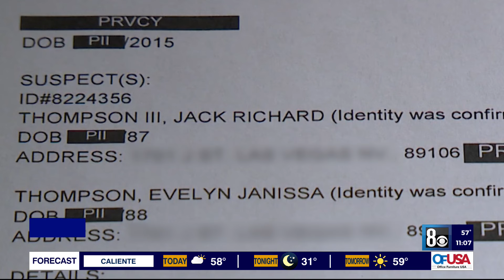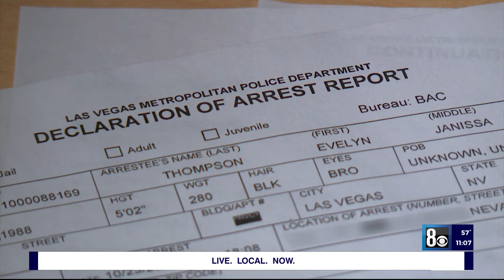Las Vegas parents accused of locking children in feces-covered apartment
Two parents are accused of repeatedly locking several children in a bedroom inside the feces and urine-covered apartment they shared, the 8 News Now Investigators have learned.